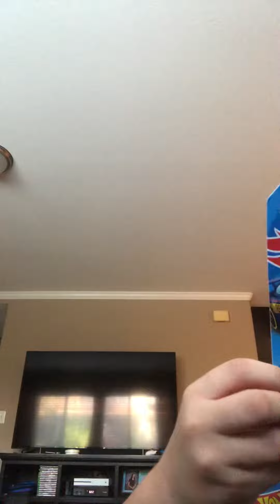Opening hot wheels